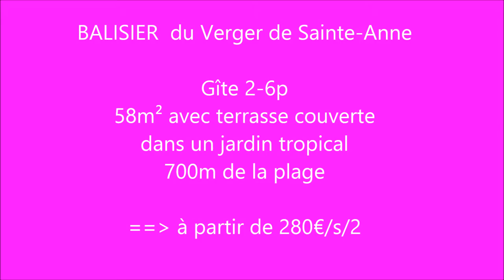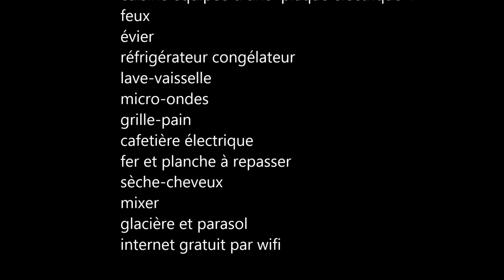Location gite balisier 2-6p Sainte-Anne Guadeloupe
La location de gîte en Guadeloupe Balisier est faite pour accueillir une famille ou un couple pendant des vacances en Guadeloupe en bord de mer. Pas cher (à partir de 280€/s/2, ce gîte est situé dans l'enceinte calme et sécurisé du Verger à 5mn d'une magnifique plage de sable blanc et d'un lagon formé par une barrière de corail.

Equipement :

2 lits en 140 dont 1 en mezzanine +1 lit en 90 accessibles par escalier
cuisine équipée d'une  plaque  électrique 4 feux
évier
réfrigérateur congélateur
lave-vaisselle
micro-ondes
grille-pain
cafetière électrique
fer et planche à repasser
sèche-cheveux
mixer
glacière et parasol
internet gratuit par wifi